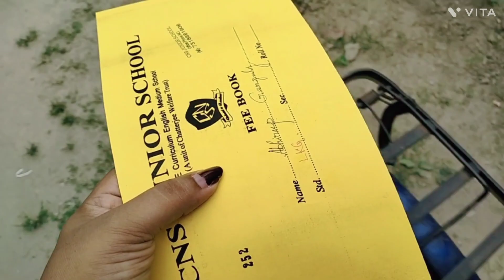শাশুড়ি মাকে কারেন্টে শট মেরে ফেলে দিল 🙄 জেঠি মাকে ধরে তুললো ইনজেকশন দিতে আসলো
আমি চৈতালি (প্রিয়া) তোমাদের ঘরের মেয়ে, প্রতিদিন একটি করে নতুন ভিডিও দেওয়ার চেষ্টা করব। ভিডিওটি ভালো লাগলে অবশ্যই পাশে থেকো। তোমাদের অনুপ্রেরণাতেই প্রতিদিন নতুন নতুন ভিডিও দিতে পারব🤞❣️❤️❣️
                                            প্রতি শনিবার একটি করে নতুন গান তোমাদের সামনে পরিবেশন করব❤️।